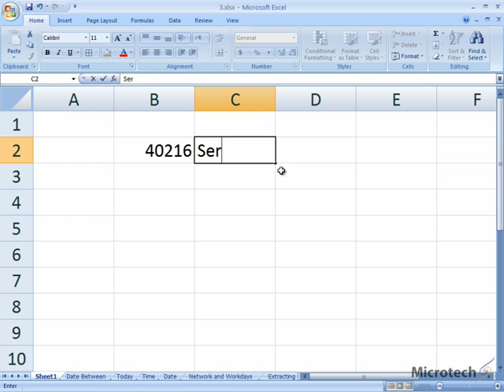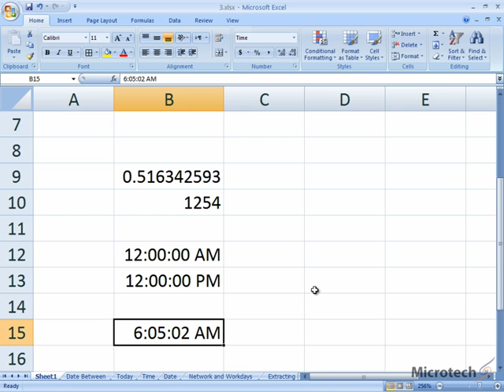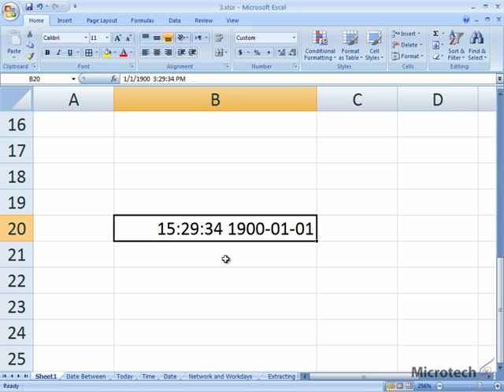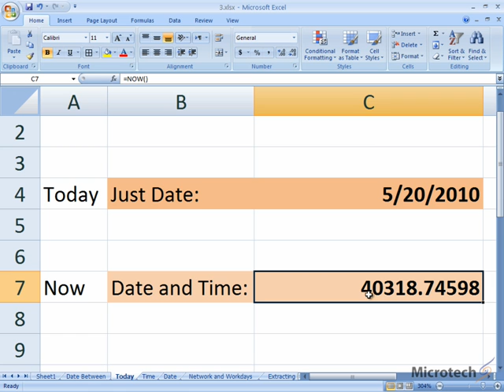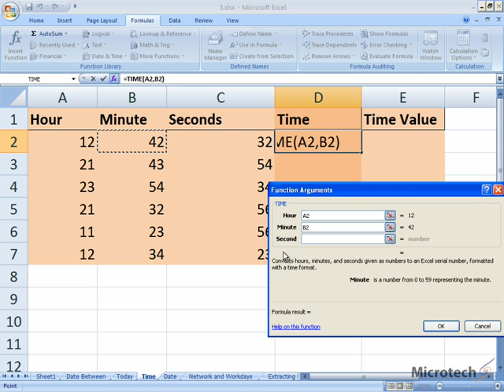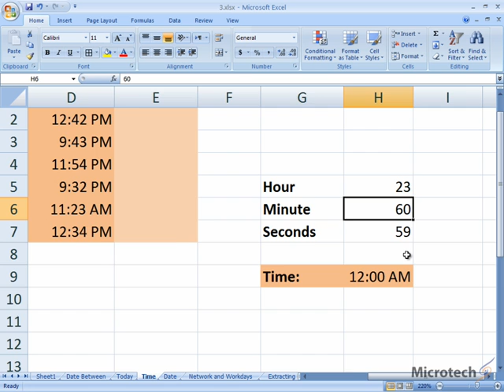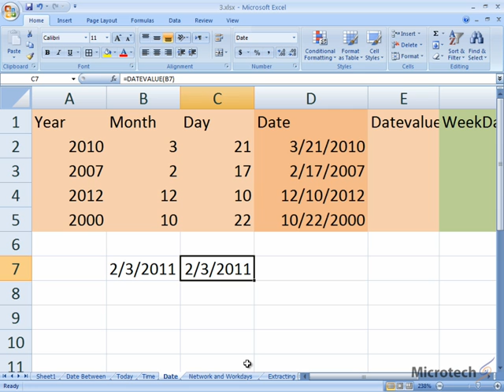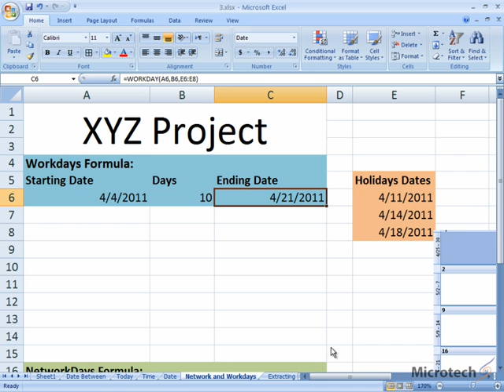16 - فارموله های زمان Date and Time Formulas - فارموله های برنامه اکسل - استاد ح